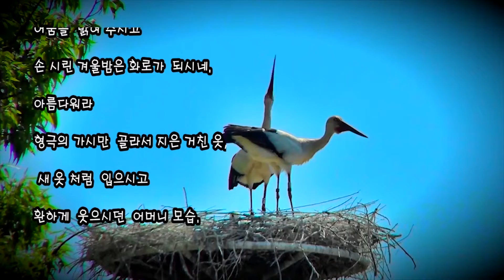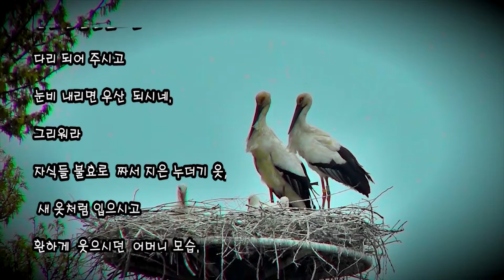어머니 ㅡ 신봉승 시 ㅡ 황새6마리육추 * 강욱남 사진작품 7집 ㅡ01